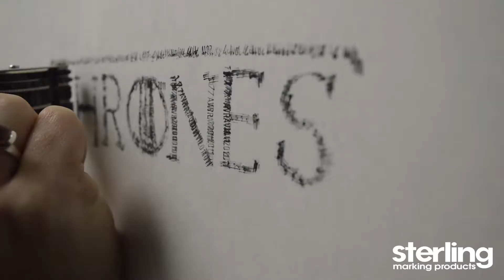Game of Thrones Stamp Art by Caitlyn Keable